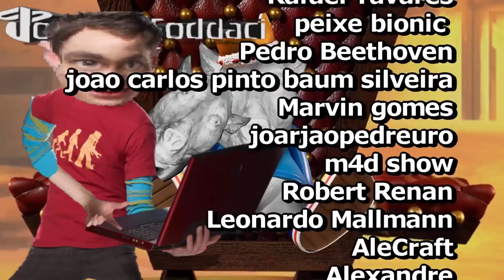achamos um inseto muito humilde 🐞💩 - Conker's #16